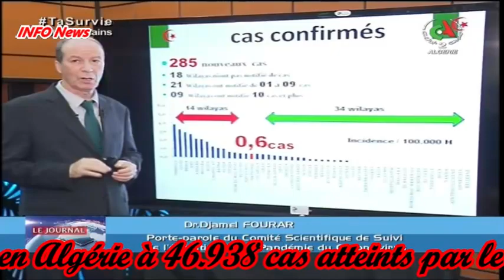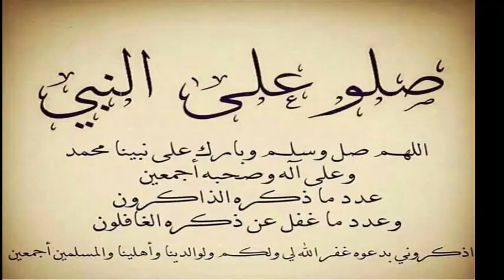CORONAVIRUS ALGÉRIE Bilan du Mardi 8 Septembre 2020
Le bilan Coronavirus du mardi 8 septembre 2020 a recensé 285 nouvelles contaminations durant les dernières 24 heures, avec 9 morts, et 198 personnes rétablies du virus Covid-19.
Le Professeur Djamel Fourar, Porte-parole du Comité scientifique chargé du suivi de l’évolution de la pandémie du Coronavirus en Algérie, a annoncé 285 nouvelles contaminations au virus, ce qui a propulsé le nombre total des contaminations depuis le début de la pandémie en Algérie à 46.938 cas atteints par le virus. (289 hier)